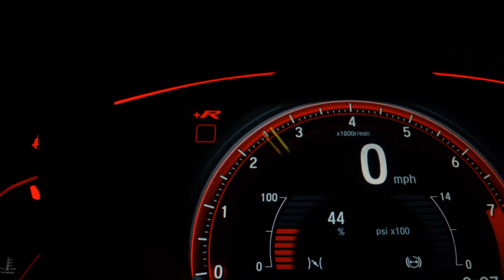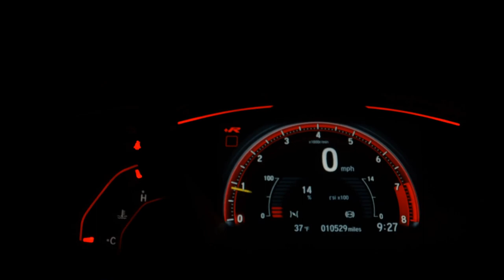MITSUBISHI OUTLANDER - 2010 - /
Dados do Veículo
Veículo: MITSUBISHI / OUTLANDER 2.4 4X4 16V
Ano: 2010/2010
Combustível: GASOLINA
Portas: 4 PORTAS
Câmbio: Automático
Cor: PRATA
KM: 96.290

✅ Air Bag
✅ Alarme
✅ Ar Condicionado
✅ Ar Quente
✅ Direção Hidráulica
✅ Freio ABS
✅ Rádio
✅ Rádio e MP3
✅ Retrovisores Elétricos
✅ Rodas de Liga Leve
✅ Travas Elétricas
✅ Vidros Elétricos
✅ Volante com Regulagem de Altura
✅ Trio Elétrico
✅ Rádio USB
✅ Som Original